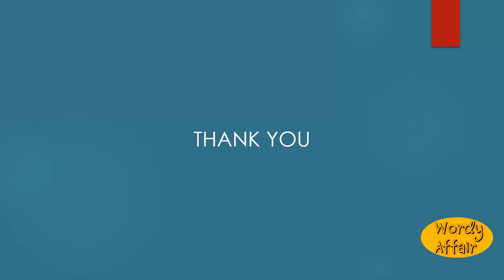Abbotship Meaning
The state or office of an abbot.

In this video, you will learn "Abbotship" Meaning and pronunciation in English.

Wordy Affair